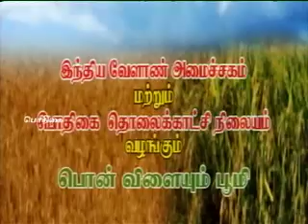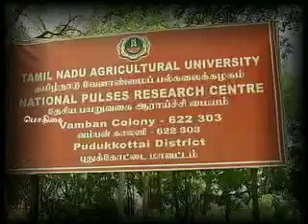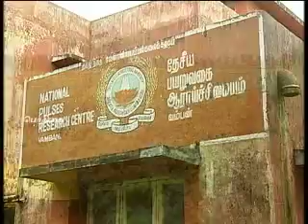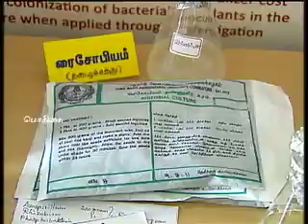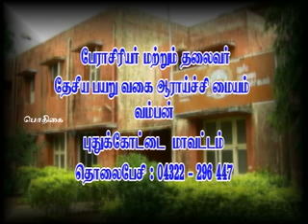Pon Vilaiyum Bhoomi 03/12/2013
Rabbit rearing & Activities of National Pulses Research Centre (Vamban) Pudukkottai District